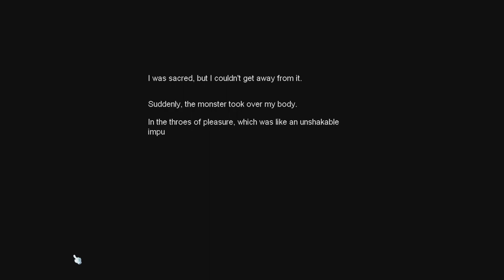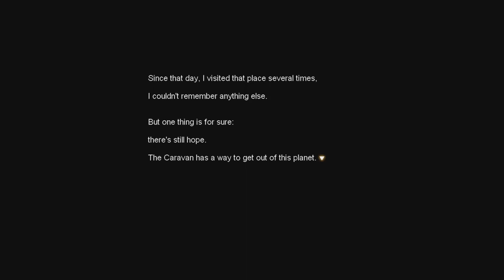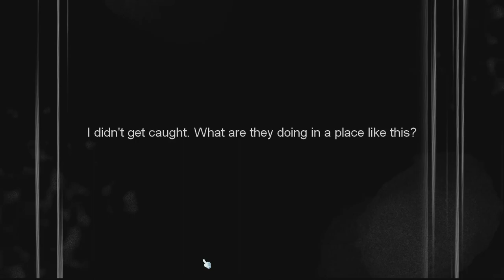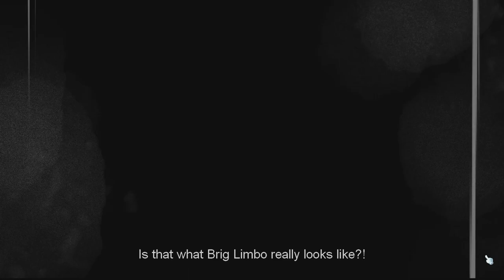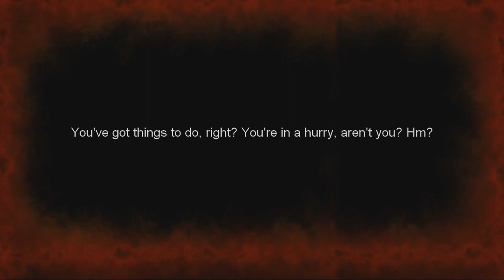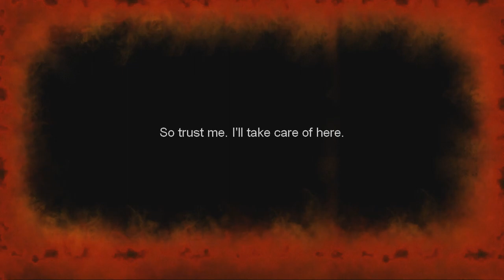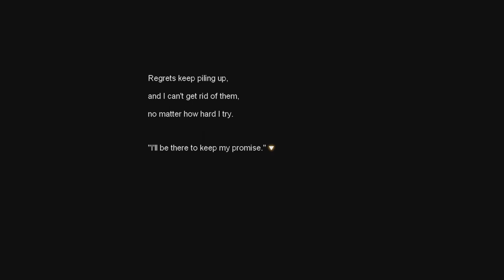Ayumilove MapleStory Ark Story Questline (Level 1-30)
Somehow my video recording software was not able to capture the audio from MapleStory, therefore, I substitue it with some MapleStory Background Music (BGM)